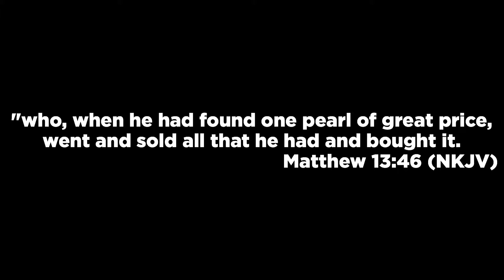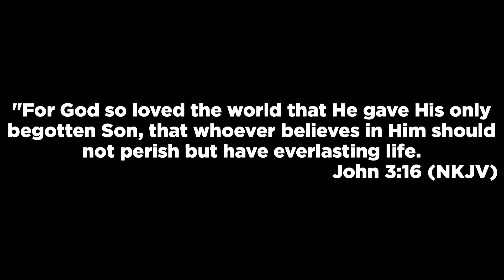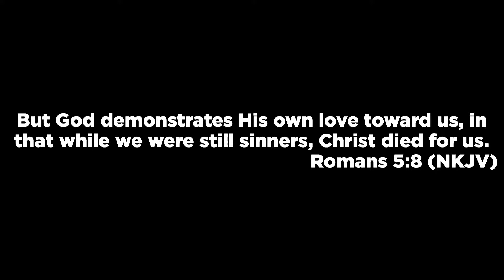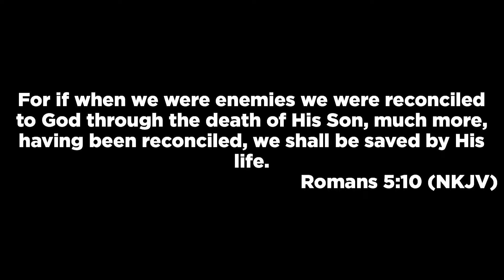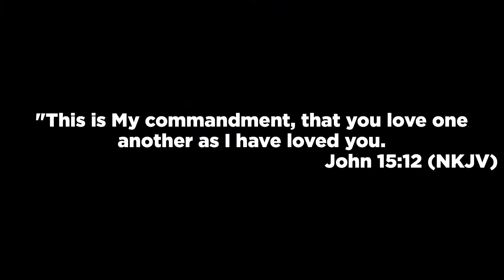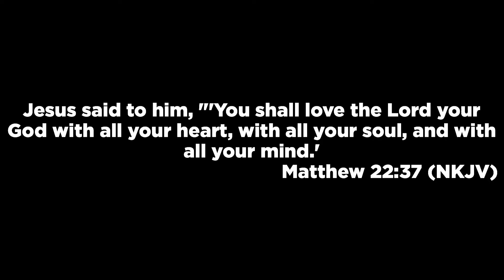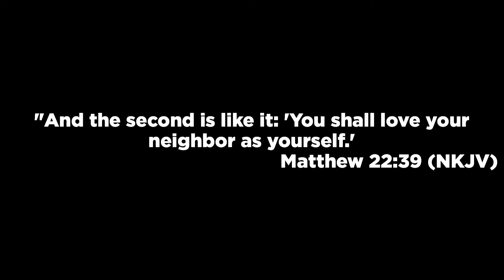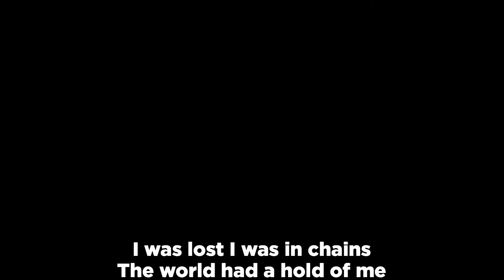Do You Know The Love Of God